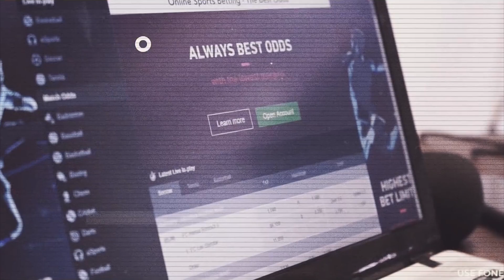❓O QUE ESPERAR DO MERCADO PARA 2022?❓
👍Nesse vídeo, farei um panorama sobre a situação da regulamentação das apostas esportivas no Brasil. Vamos citar 3 possíveis cenários que poderão acontecer e quais os prós e os contras caso algum deles aconteçam. Portanto, será um vídeo bem interessante e tenho certeza que vão gostar. Forte abraço e tmj!

Você já conhece o nosso Clube de Membros? Para saber todos os planos, benefícios, se tornar um membro do canal e um inscrito diferenciado clique nesse